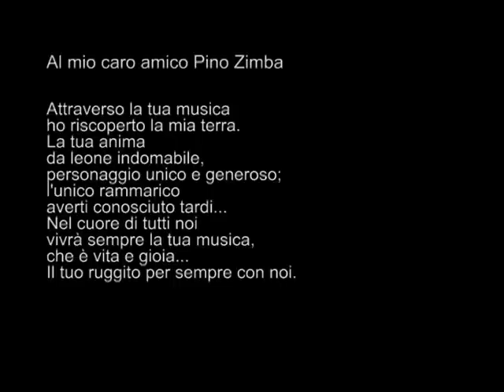Lu zimba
Video in ricordo del grande Pino Zimba realizzato con affetto da Romeo Conte